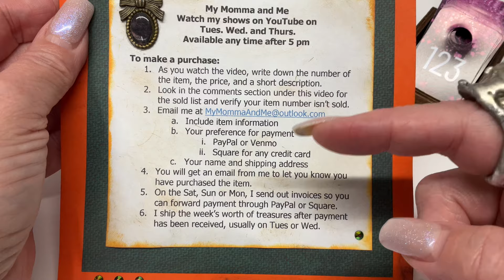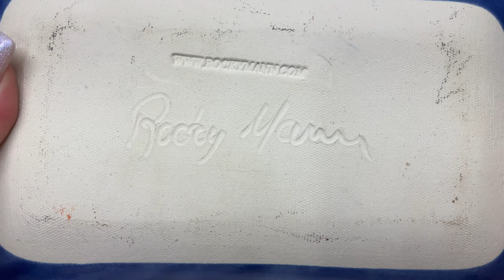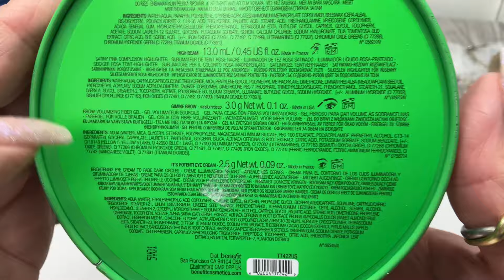HARD GOODS FOR SALE-TRINKET DISHES, TRINKET BOWLS AND TRAYS, JEWELRY BOX, YOU NAME IT, I’VE GOT IT!